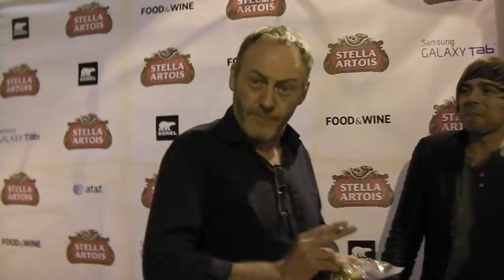Liam Cunningham gets a rape whistle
What gift do you get the celeb who has everything? Protection from being raped.